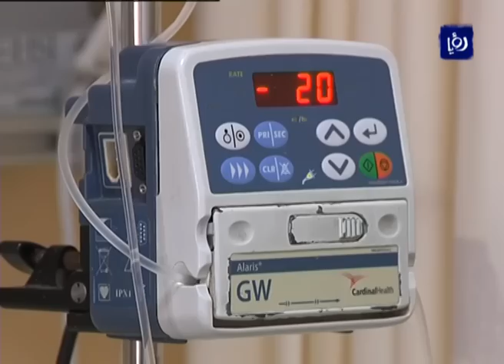جلالة الملك عبدالله الثاني يقضي صبيحة عيد الأضحى مع الأطفال المرضى في مركز الحسين للسرطان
اطمأن جلالة الملك عبدالله الثاني على الأطفال المرضى  في مركز الحسين للسرطان، وتمنى لهم الشفاء العاجل، بعد تلقي العلاج اللازم في المركز، وذلك خلال زيارة جلالته لهم في صبيحة أول أيام عيد الأضحى المبارك، للاطمئنان على أحوالهم الصحية، ونوعية الخدمة والرعاية الطبية المقدمة لهم.